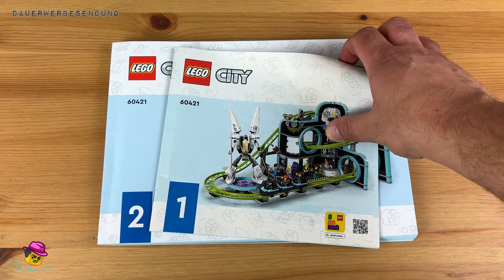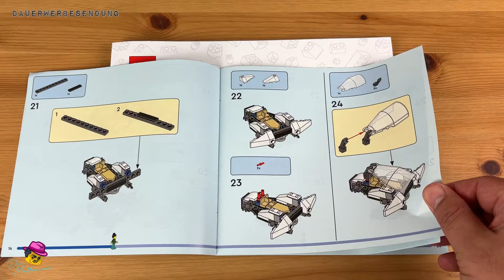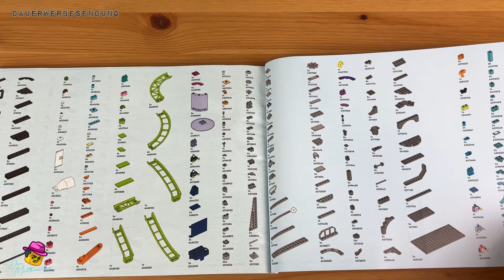Neue 2024 Lego City Achterbahn im Gaming-Look: Set 60421 im Review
Ja, ich liebe Achterbahnen, Freizeitparks und Klemmbausteine! Du auch? Dann lasst uns doch mal gemeinsam einen Blick auf die neue Lego City Achterbahn mit Roboter-Mech werfen. Los geht's!

Grazie Mille, dass du mit deinem Einkauf über die folgenden Partnerlinks meinen Kanal unterstützt:
🛒 Yourwobb: ★ - Mit dem Code DON4 sparst du 4%! ★ (Werbung)

Tipp: Das Hollyland Lark M1 Wireless Lavalier Mikrofon aus meinem Video gibt es hier: ★ ★ (Werbung)

🛒 Gobricks Teile bei Wobrick: ★ - Mit dem Code DonMatt sparst du 5%! ★ (Werbung)

🛒 Afobrick: ★ - Mit dem Code DON5 sparst du 5%! ★ (Werbung)

⏱️ Kapitel
00:00 Intro
00:14 Einleitung
01:43 Daten des Sets
04:34 Anleitung
06:31 Minifiguren
08:58 360 Grad Ansicht
09:41 Review
17:40 Fazit

🤓 Daten zum Set
Setnummer: 60421
Setname: Achterbahn mit Roboter-Mech
Serie: City
Marke: LEGO®
Teilezahl: 986
Klemmbaustein-Figuren: 8
Release: Juni 2024
Altersempfehlung: 8+
Preis: 99,99 € UVP
Preis pro Teil (gemessen am Preis): ca. 10,1 Cent

🎵 Music Credits
Outro:

Zu den im Video genannten Marken und Unternehmen besteht keine Kooperation mit mir. Das Set wurde von mir selbst gekauft; Meinungen sind voll und ganz meine eigenen.